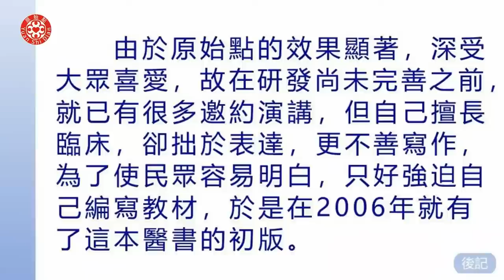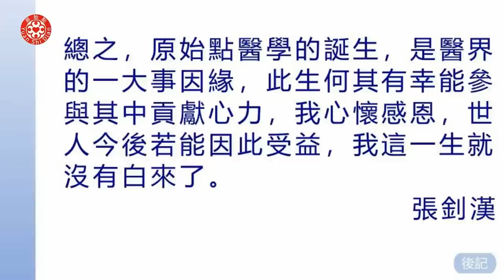2023/04/16 張醫師線上課程 主題 : 後記